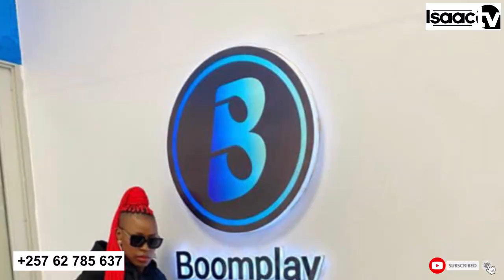AMAKURU AGEZWEHO || Indirimbo nshasha ya Mkombozi ..|| Natacha na Sat-b mumahiganwa adasanzwe...